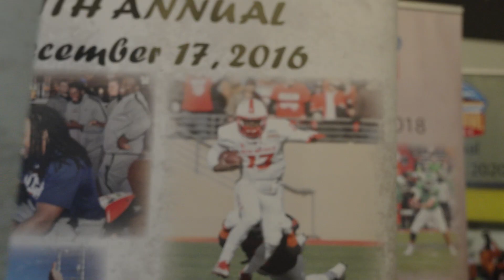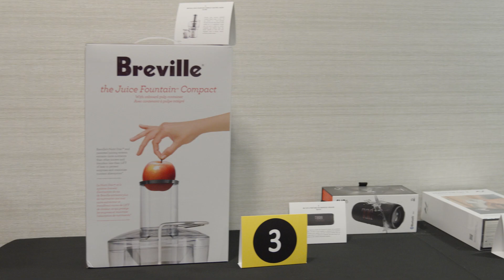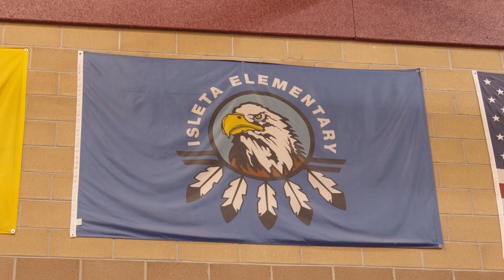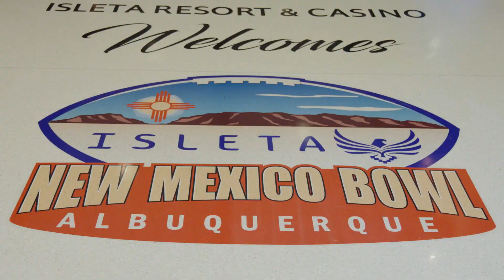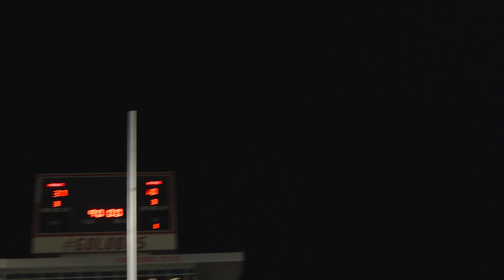2023 New Mexico Bowl